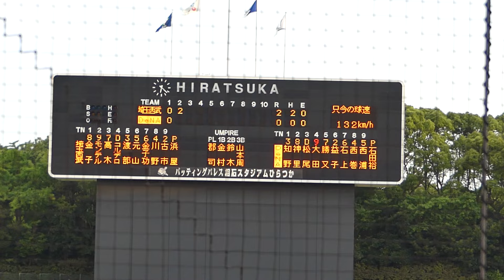2024年6月25日 イースタンリーグ 埼玉西武戦 大田 泰示 選手の第1打席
埼玉西武先発・浜屋 将太 投手
大田選手、センターへのツーベースヒット